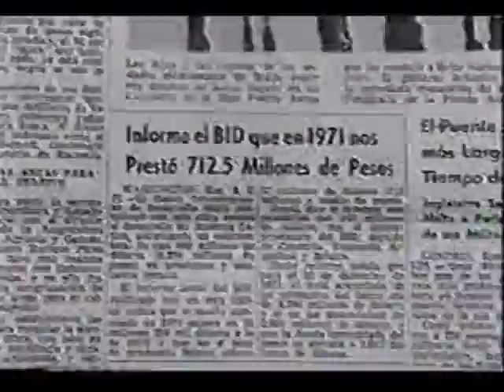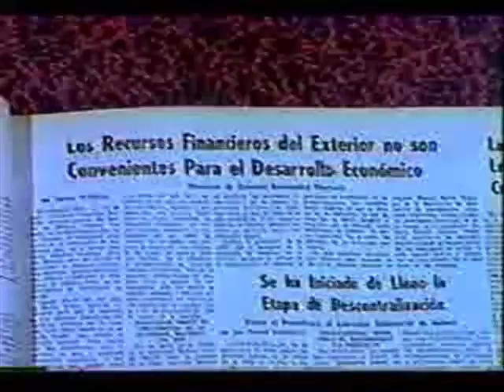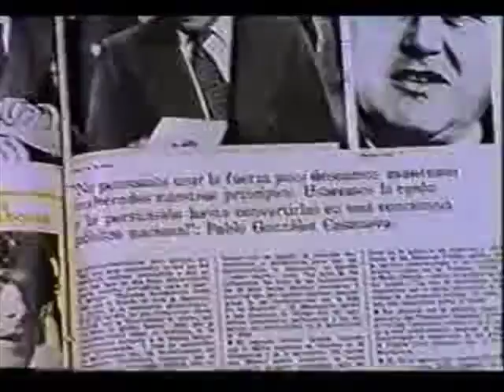Video 1 02